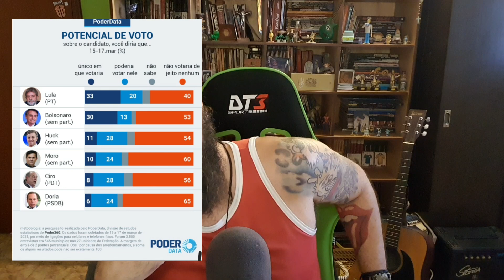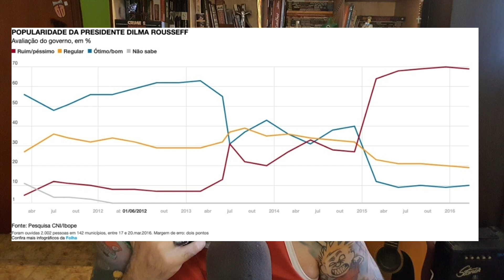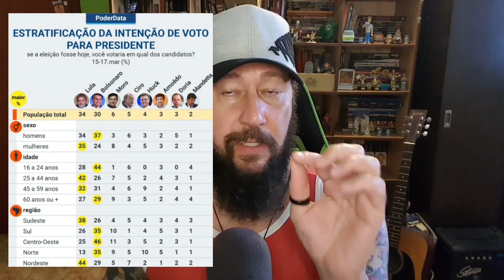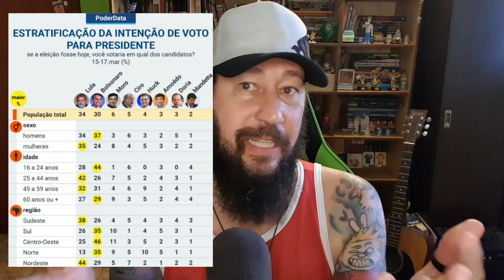Pesquisa PoderData: Lula ultrapassa Bolsonaro no 1° turno; Lula e Ciro vencem o presidente no 2°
Pesquisa PoderData divulgada ontem mostra que Lula passou Bolsonaro em cenário de primeiro turno e além da margem de erro. No segundo turno, Lula e Ciro vencem o presidente, também fora da margem de erro.

O fiasco do Governo Federal na gestão da pandemia e o fim do auxílio emergencial estão cobrando seu preço em popularidade para Bolsonaro.

Três detalhes interessantes:

- a rejeição de Lula é a menor dos nomes pesquisados;
- são altíssimos os índices de rejeição de Sérgio Moro e de João Doria;
- a intenção de voto de Bolsonaro na região Centro-Oeste é a mais alta entre todas regiões do país. Isso explica o quão popular ainda é o presidente em Goiás.

No vídeo de hoje, analiso os dados mais interessantes da pesquisa.

PoderData: Lula venceria Bolsonaro no Sudeste e manteria hegemonia no Nordeste